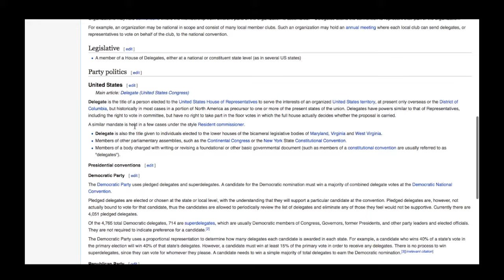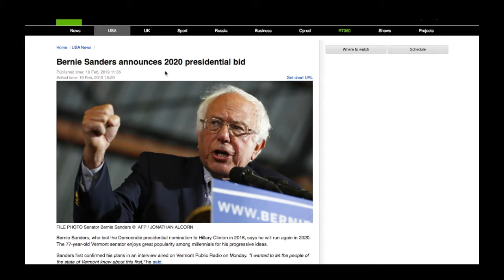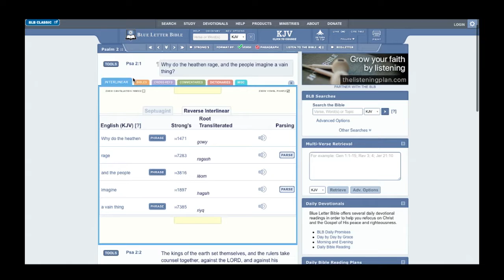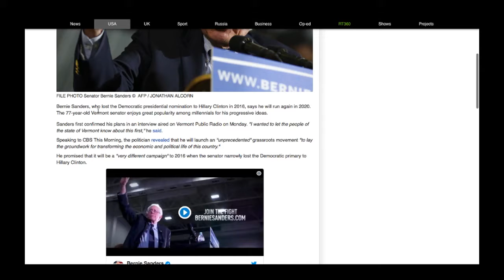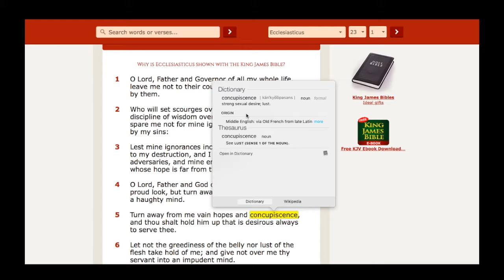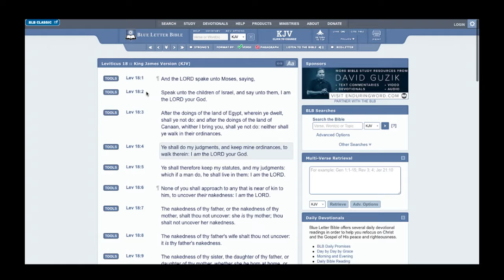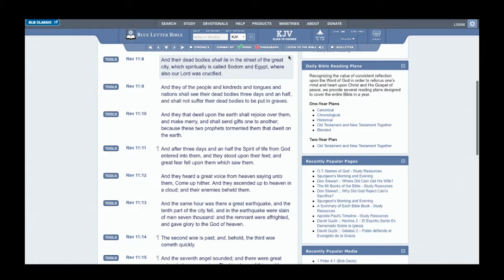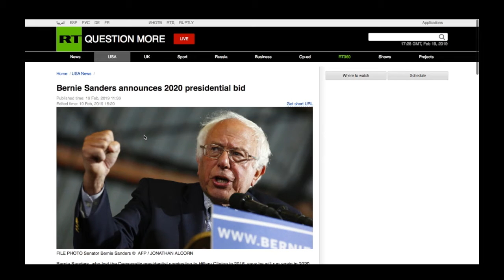BERNIE SANDERS ANNOUNCES 2020 PRESIDENTIAL BID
GREATMILLSTONE PLAINTABLES